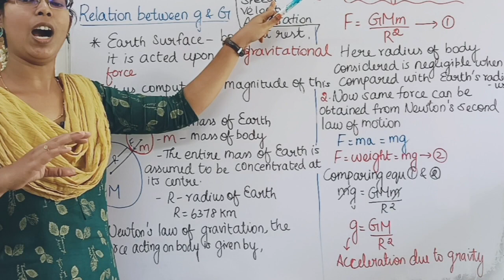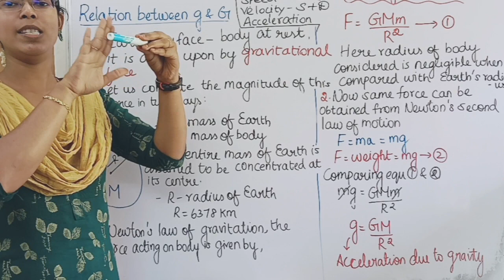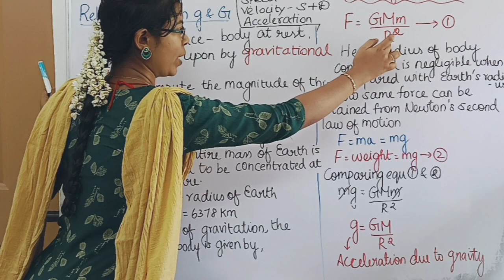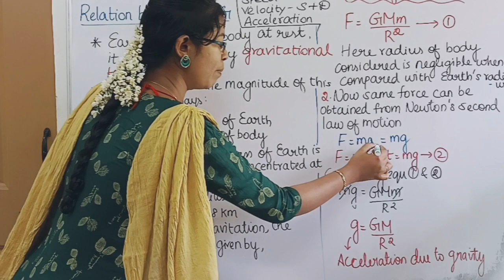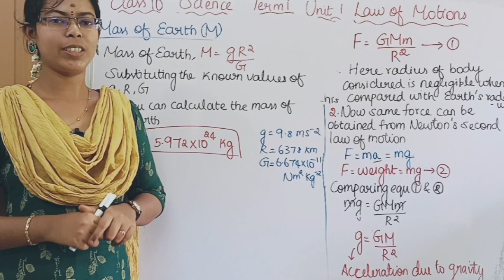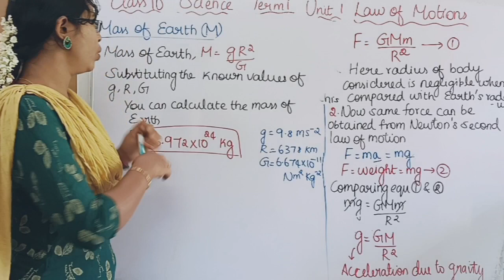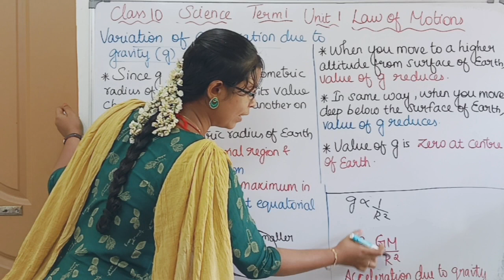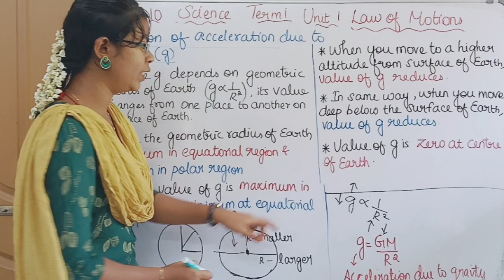Relation between g and G, Mass of Earth and Variation of Acceleration due to Gravity| Class 10 Term1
Relation between g and G, Mass of Earth and Variation of Acceleration due to Gravity (g)| Class 10 Science Term 1 Unit 1 Law of Motion

0:00 Acceleration due to Gravity
2:23 Relation between g and G
5:51 Mass of Earth
6:57 Variation of Acceleration due to Gravity (g)